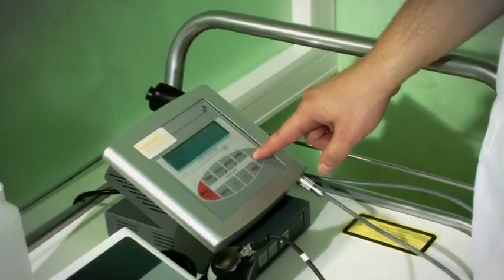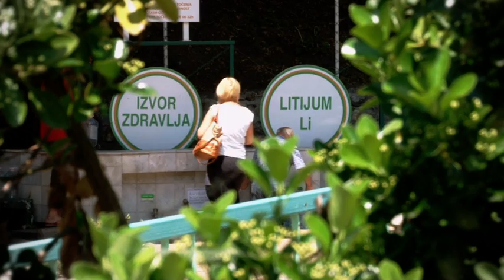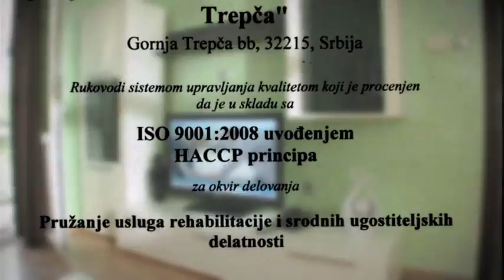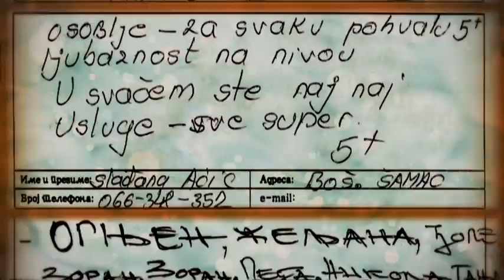Medinatur Atombad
Ein gesunder Mensch hat tausend Wünsche, ein kranker nur einen Wunsch – wieder gesund zu sein. Deswegen wird das Atombad , wo seit Jahrhunderten die Gesundheit hervorquellt, von Tausenden der Patienten besucht. Zurück zur Natur ist der Ur-Wunsch einer zunehmenden Zahl von Menschen, und diese ökologische Perle, bietet die Möglichkeit ihrer Realisierung.